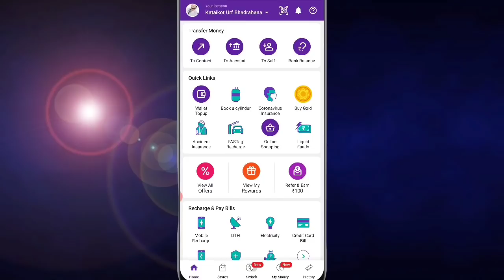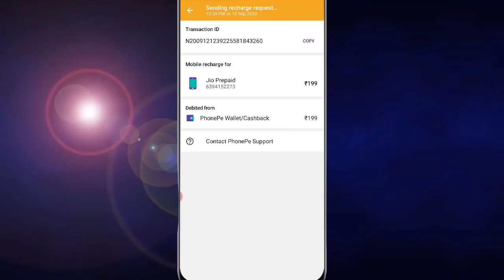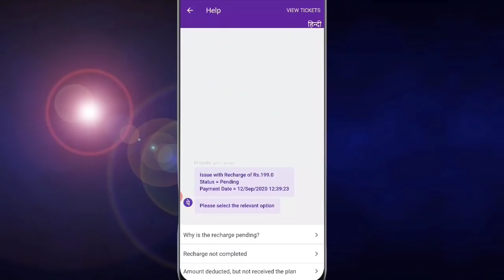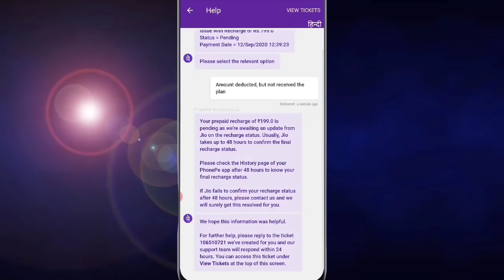How To Refund Phone Pe Money 2023 l Phonepe Se Kata Huaa Paise Wapash Kaise Laye l Phonepe Refund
How To Refund Phone Pe Money 2023 l Phonepe Se Kata Huaa Paise Wapash Kaise Laye

Hello Dosto Aaj Ki Is Video Me Maine Aapko Ye Bataya Hai Ki Agar Aap Ke PhonePe se kata huaa Paisa wapas kaise layege Thnku So Much

Cover Topic :-
1. How to refund phonepe money
2. Phonepe Paisa wapas kaise laye
3. PhonePe se kata huaa Paisa wapas kaise laye
4. Phonepe refund money in Hindi
5. How to refund money in phonepe 2022